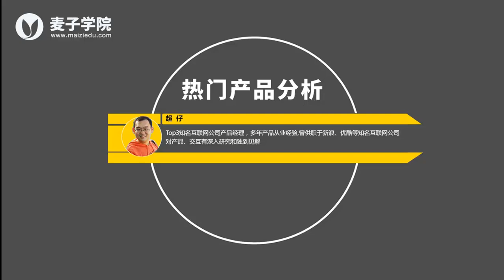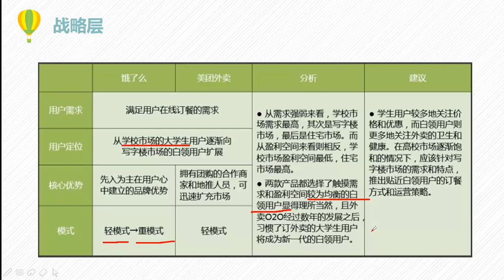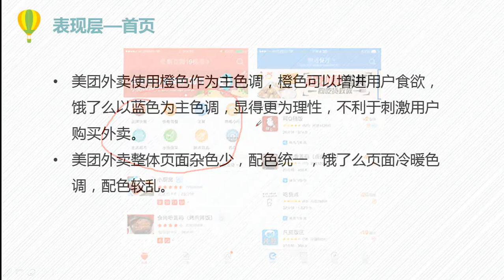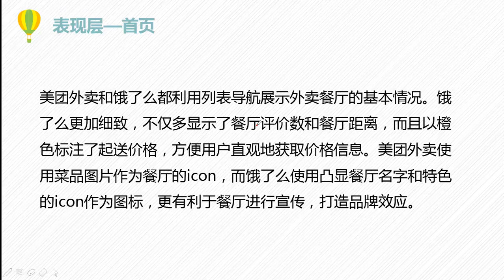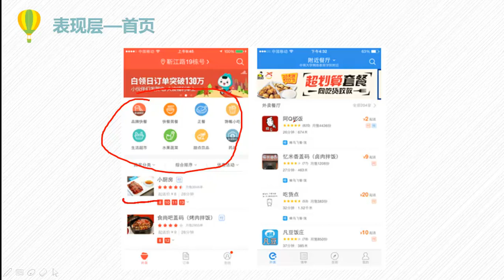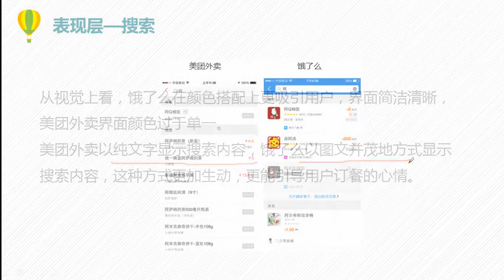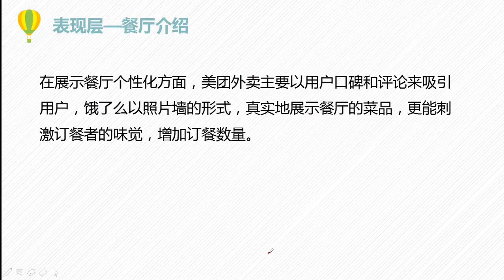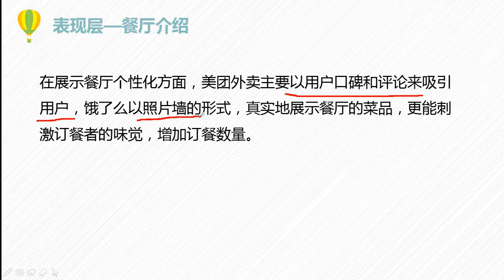热门产品分析11 外卖产品热门APP产品分析（上）